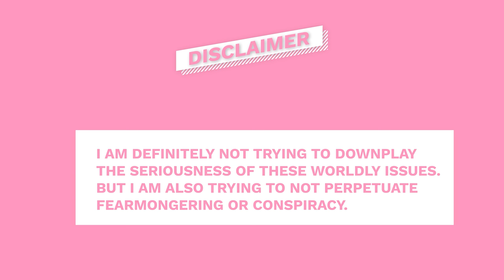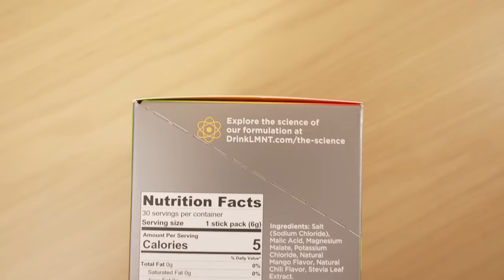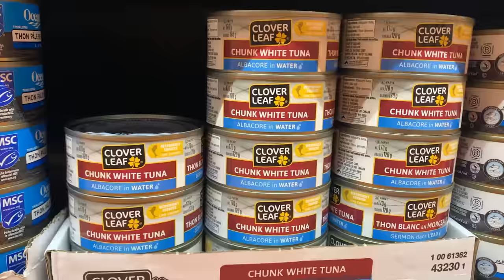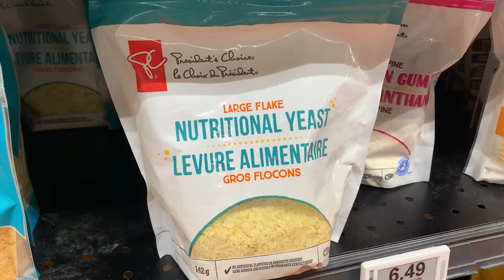Budget Meals A Dietitian Would Eat if the World was Ending (or like, a Recession!)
Hey everyone I’m Abbey Sharp welcome to Abbey’s Kitchen. In todays video, we will be talking about meals I would make with non-perishables during a 🧟‍♀️ zombie apocalypse or 👽 alien invasion but we can even call these budget-friendly or dorm room meals!

1) The information in this video is for education and entertainment purposes only, so you should always speak to a health care provider about your unique health needs.
2) Please use this video (as with all of my review videos) as educational, not as unique recommendations.
3) Please be kind in the comments.
4) Trigger warning to those with disordered eating tendencies.

Xoxo Abbey